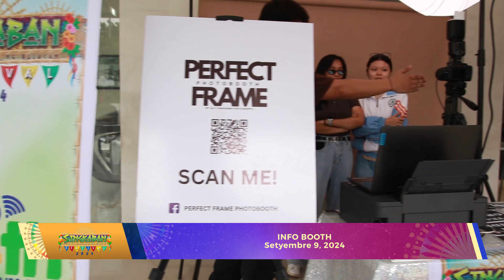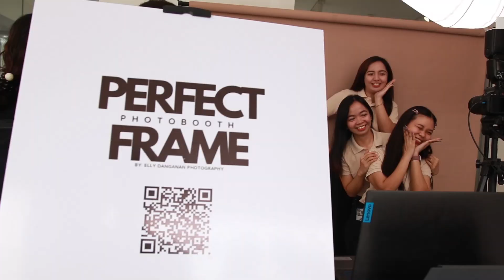SINGKABAN 2024: InfoBooth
In this episode of Galing Bulacan:

WATCH | InfoBooth The Information Officers of Bulacan or InfoBul and the Provincial Public Affairs Office have given enthusiasm to the Singkaban Festival this year through 'InfoBooth with Roving Radio Station.